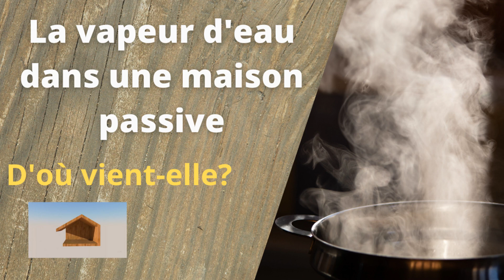16 - Perspirance dans une maison ossature bois - partie 1 : d'où vient la vapeur d'eau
L'équilibre de la vapeur d'eau dans une maison passive est un enjeu de confort. Il est impératif de comprendre ce qui la génère et ce qui la régule. Les matériaux naturels comme le bois, la fibre de bois ou la ouate de cellulose ont des propriétés intéressantes à comprendre pour les exploiter correctement.